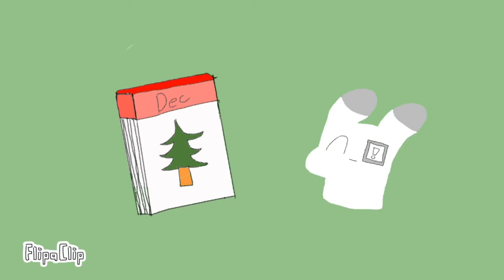CHRISTMAS (late sorry!) (rainworld)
Rainworld characters

-My OC

-artificer

-spearmaster

-saint

-Hunter

I hope y’all have a merry Christmas and New Year’s￼